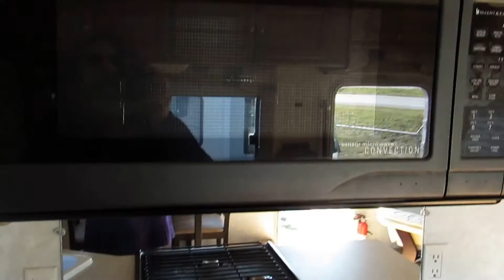2004 Tiffin Allegro 35DA Class A Motorhome Call for Cash Price!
2004 Tiffin Allegro 35DA Class A Motorhome Vortec Gasoline Workhorse 2 Slides Slide Toppers

Options Include:
•8.1L V8 340hp Vortec Gasoline
•Workhorse custom chassis
•2 slide-outs
•Slide toppers
•Window awnings
•1 large manual awning
•2 ACs
•Fiberglass roof
•New sleeper sofa
•New 2 person dinette.

Specs:
•GVWR: 20,700 lbs.
•UVW: 17,560 lbs.
•Fresh Water weight: 490 lbs.
•LP Gas Weight: 102 lbs.
•SCWR: 616 lbs.
•CCC: 1,933 lbs.

•Fuel Capacity: 75 gals.
•Fresh Water: 84 gals.
•Black Water: 45 gals.
•Gray Water: 52 gals.